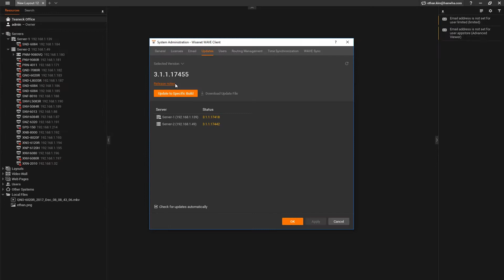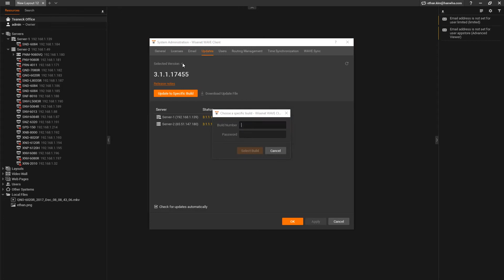Wisenet WAVE - One click system wide updates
One-Click System Wide Updates is a tab on the System Administration Dialog – allows System Administrators to update all Media Servers in a system to the latest publicly available version, patches, or beta releases with the click of a button.